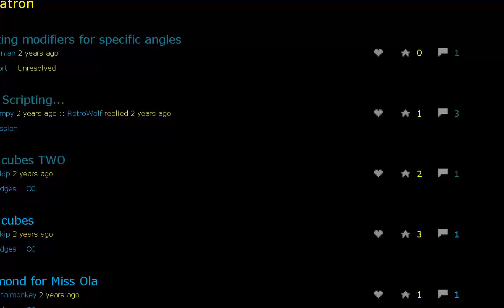EVIL CUBES 1 ONE VOXATRON Fantasy Virtual Console Lexaloffle Games www lexaloffle com